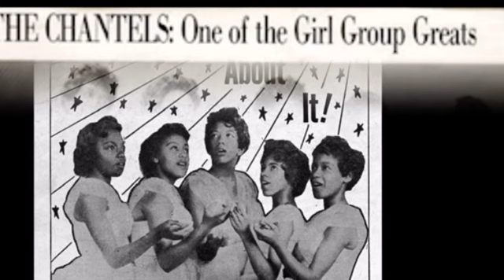The Plea - The Chantels - 1958